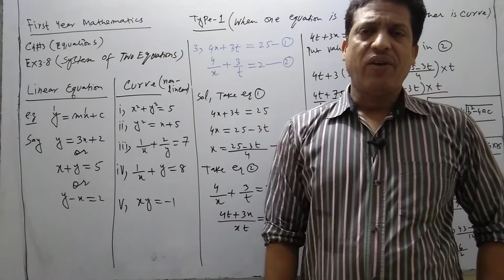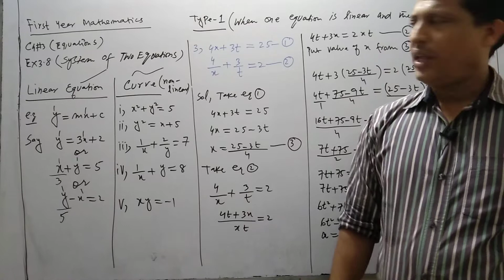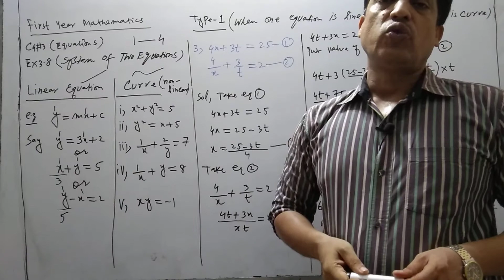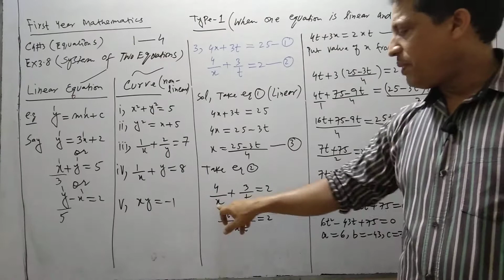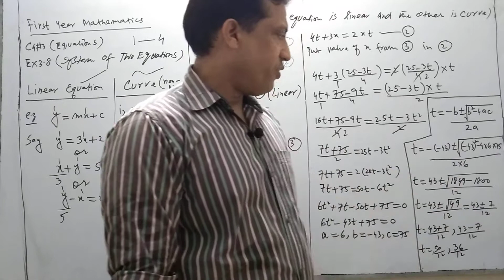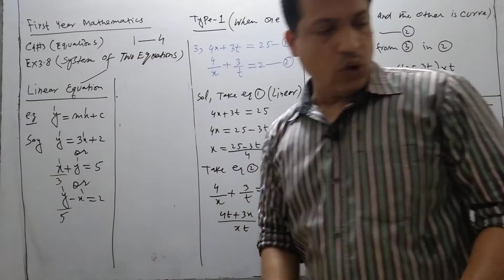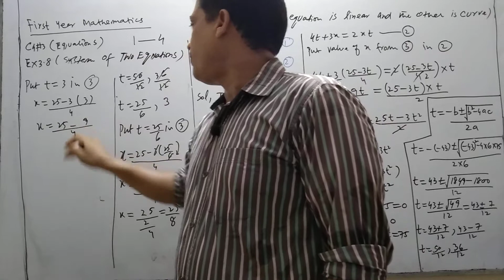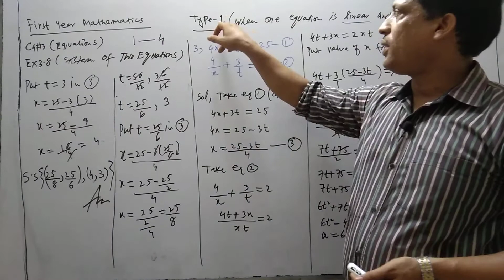First Year Mathematics, Chapter#3 Equations, Lecture #18 ,System of Two Equations.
Hi everyone I m Professor Muhammad Asim, I want to give you sophisticated way of learning mathematics at intermediate level ,O level ,A level up to graduate level .In this video I explained basic concept of synthetic division ,it will further explain in series of lectures ,like quadratic formula ,solution of quadratic equations ,concept of discriminant , concept of roots and word problems of quadratic equations. ,and finally i will give lecture on simultaneous equations.